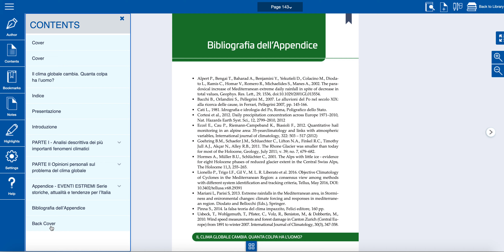PEDROCCHI - Il clima globale cambia. Quanta colpa ha l'uomo? II Edizione 2020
Lo scopo di questo libro sul problema dei cambiamenti del clima globale è quello di far parlare i dati sperimentali sul clima del passato remoto, storico e recente e farli conoscere agli interessati. Oggi si parla molto di clima senza che ci sia stata sufficiente diffusione di dati empirici facilmente reperibili in bibliografia che permettono di sviluppare un approccio essenzialmente descrittivo che può aiutare a meglio conoscere la complessa e ancora poco conosciuta scienza del clima.
A livello di divulgazione è invece in atto una specie di censura per avvalorare l’ipotesi della natura antropica del riscaldamento globale (“Antropogenic Global Warming” - AGW) come verità ufficiale non concedendo spazio ai tanti dubbi che pure ci sono e connotando un problema scientifico come un mito ideologico. Sono invece proprio i dubbi elementi essenziali per il progresso scientifico.

ERNESTO PEDROCCHI è stato professore di Termodinamica applicata e di Energetica al Politecnico di Milano per più di 50 anni. È stato promotore a livello nazionale della Laurea in Ingegneria Energetica. Ha ricoperto diverse cariche in varie istituzioni (Politecnico di Milano, Ministero della Pubblica Istruzione, Ministero dell’ambiente, CNR, UE). È stato membro del CdA di Politecnico, Enea e Ansaldo Nucleare. Nel 2010  è stato nominato Professore Emerito. È autore dei seguenti libri: “Termodinamica tecnica” ed Città Studi (con M. Silvestri), “Introduzione alla trasmissione del calore” ed Città Studi (con M. Silvestri), “L’isolamento termico degli edifici“ ed. CLUP (con C. Bianchi e U. Bielli), Esercizi di trasmissione del calore” ed CUSL, “Introduzione all’energia nucleare” ed. PoliPress (con C. Lombardi), “Analisi exergetica” ed. PoliPress (con A. Galliani), “Energia, Sviluppo, Ambiente” ed Esculapio (con G. Alimonti).